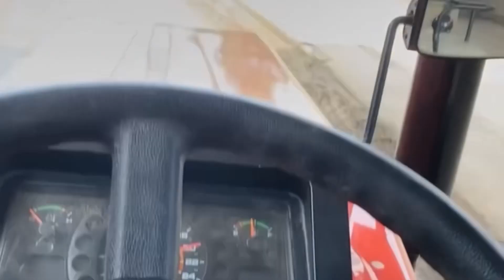swaraj 855 HLM mohali #855